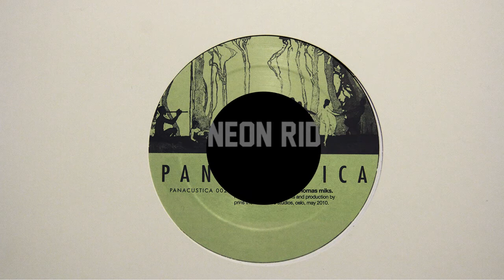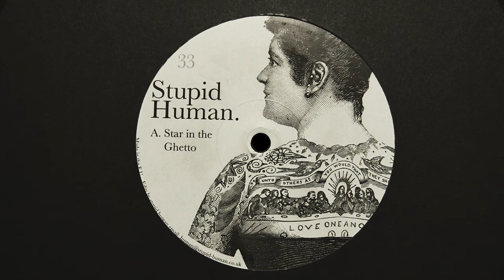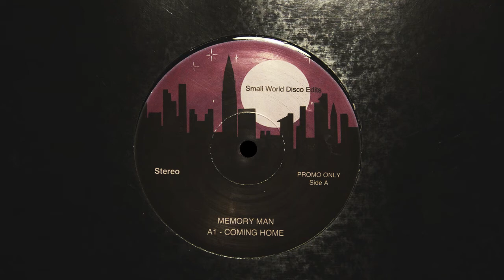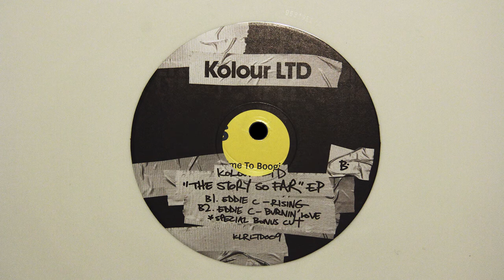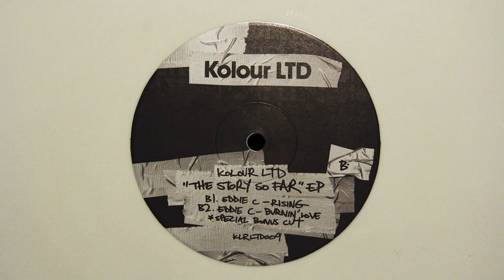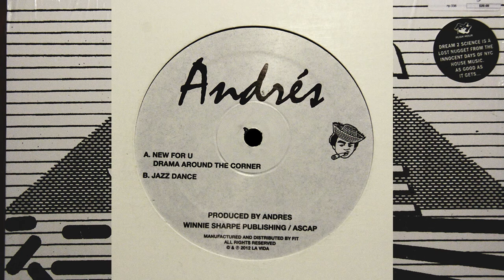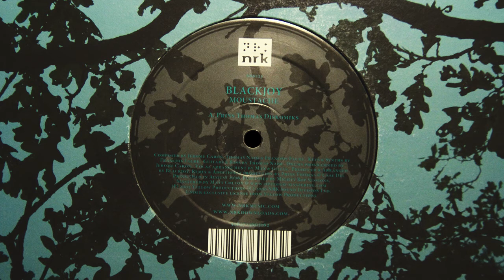Inc Ink Mixtape por The Neon Rider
Nuestro amigo The Neon Rider nos armó un mixtape con algunas de las joyas que tiene guardadas en su stock de vinilos.

Del DF para el mundo, InkIncCrew.